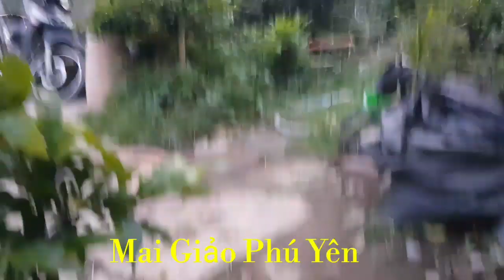Thay Chậu Cho Mai Giống - 500 Cây Mai Giống Phú Yên Làm Giống 🥰 27/11/19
Huỳnh Long
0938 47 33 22